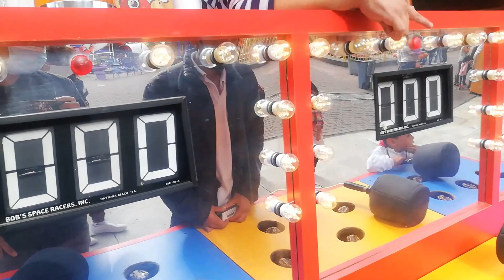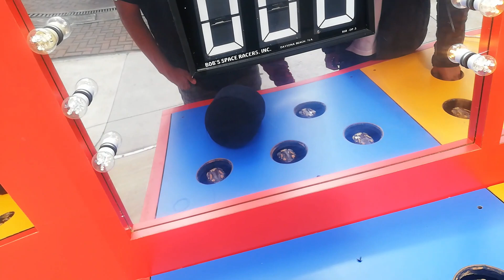FUIMOS A UN PARQUE DE DIVERSIONES | VULQANO PARK QUITO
Fuimos a hacernos los juegos del parque de diversiones en el Vulqano Park de Quito en su reinauguración ya que había cerrado por mas de un año debido a la pandemia.